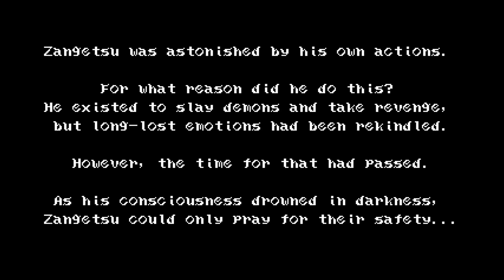The Power of Friendship! - Bloodstained: Curse of the Moon - Episode 8 Finale!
We made it! Last level hype. Thanks for joining us for Bloodstained. Hope you guys had as much fun as we did!